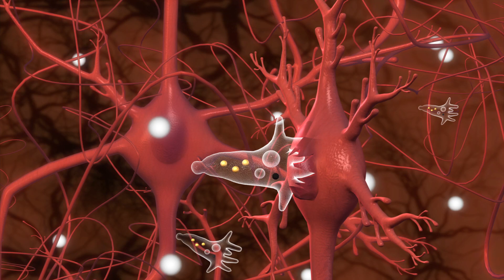Brain-eating amoeba survivor Kali Hardig walking, talking after naegleria fowleri infection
A 12-year-old Arkansas girl who was diagnosed last month with an infection caused by a brain-eating amoeba, which is nearly always fatal, can now walk and talk.

Kali Hardig contracted the Naegleria fowleri parasite while swimming at a park in south Little Rock, Arkansas, according to the Arkansas Department of Health and the U.S. Centers for Disease Control and Prevention. She was admitted to Arkansas Children's Hospital on July 19 with a high fever and vomiting. Doctors cooled her body to prevent brain swelling and treated her aggressively with two antifungal drugs known to have helped two previous PAM survivors and an experimental drug called miltefosine.

Hardig's mother said her daughter is not speaking normally but can say "yes" and "no" and "Hi mama," "daddy" and "nanny."

In a Facebook post on August 20 her family said: "She walked across the room with a person on each side holding her arms and then back to the other side. Then she threw the basketball in the goal and swung a bat at blocks! She set up in bed and watch T.V. and really enjoyed the show!"

Doctors attribute Hardig's survival to early detection and the experimental drug, though a boy recently treated for PAM with the same drug did not survive.

The single-celled Naegleria fowleri parasite is found in warm, fresh water. It causes a type of meningitis known as primary amebic meningoencephalitis, or PAM. Infections are rare but almost always fatal. Some 128 people in the United States have been infected with the parasite between 1962 and 2012, with only two having survived before Hardig, according to the Centers for Disease Control and Prevention.

This animation explains how Naegleria fowler infects the brain.